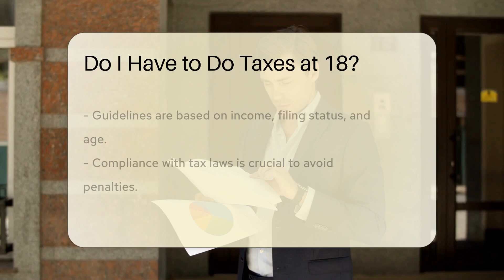Do I Have to Do Taxes at 18? - CountyOffice.org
Do I Have to Do Taxes at 18? Have you ever questioned whether you need to file taxes at 18 in the United States? In this insightful video, we delve into the factors determining your tax filing requirements, including income sources and dependency status. Understanding the IRS guidelines on filing based on income, age, and filing status is crucial to ensure compliance with tax laws and avoid penalties. Seeking advice from a tax professional can offer tailored guidance based on your unique circumstances.